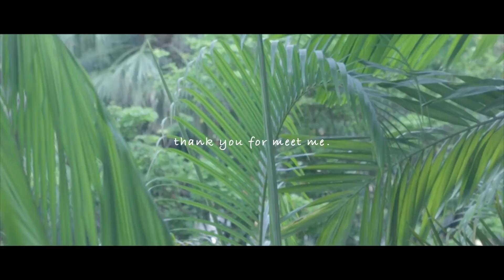Singapore - One Time Vlog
One Time Vlog ~traveling diaries project~

Part of Singapore

In 2016 summer, I travel Singapore for 4 days.

My SNS info
(yuichi_y_japan)

| provided by CopyrightFreeNetwork

Produced by Yuichi Yoshimura
Cinematographer : Yuichi
Logo Designer : Yuichi

Camera: EOS70d & gopro4
Place: Singapore
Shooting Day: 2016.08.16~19